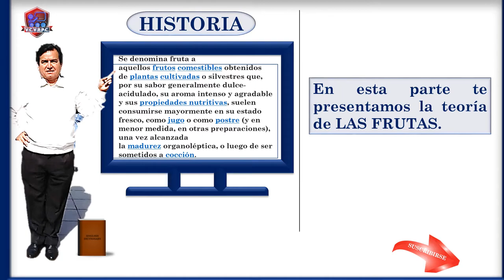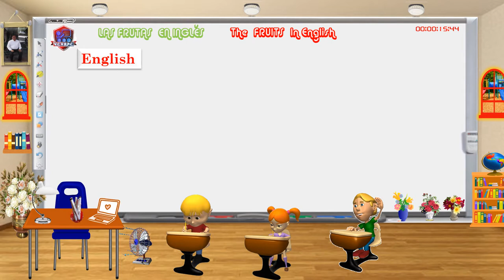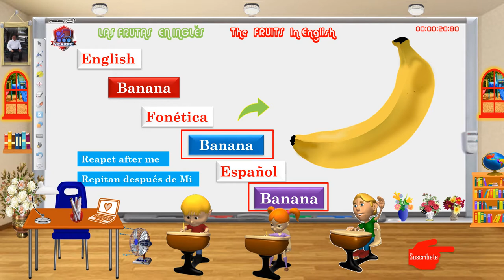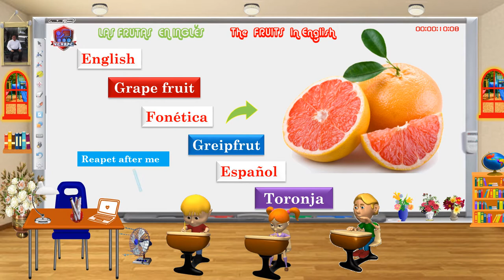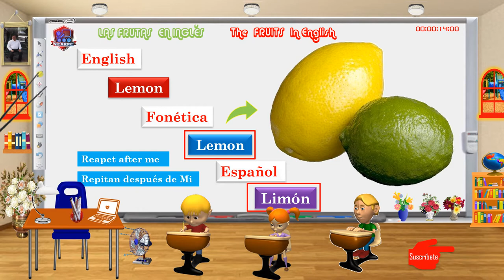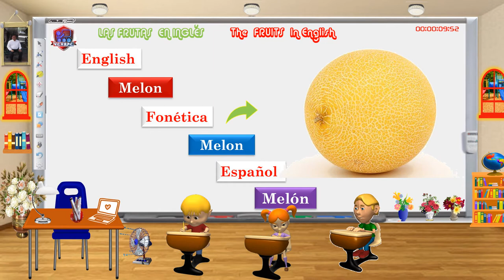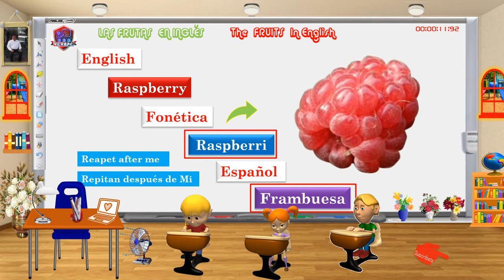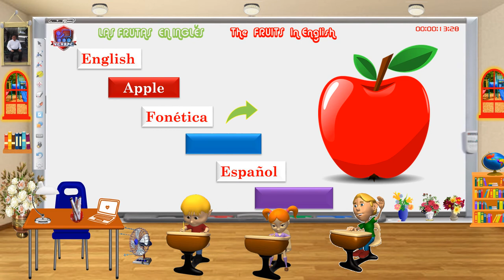Nombres de frutas en English 1era. Parte. 🍉🍎🥭🍋🍈🍒🍓🍑 Class. # 21. SEE MORE VIDEOS. ®VCVRPC© 2024.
👨‍💻👩‍💻Hola Amig(@)s, Estudiante(@)s, Seguidor(@)s y Suscriptor(@)s en este ©VCVRPC® aprenderás English con pronunciación, traducción, tareas, test y con Andragogía, Didáctica, Metodología Pedagogía.

DESCARGUE LOS 3 EBOOKS DE ENGLISH BASICO, INTERMEDIO Y SUPERIOR.
Protejido Bajo Licencia Creative Commons Attributions NonCommercial 4.0
📗Your number four English E-book.📚Próxima edición

PRACTIQUE CADA UNO DE LOS VIDOES CLASSES CONTESTANDO LAS PREGUNTAS EN BLOGGER